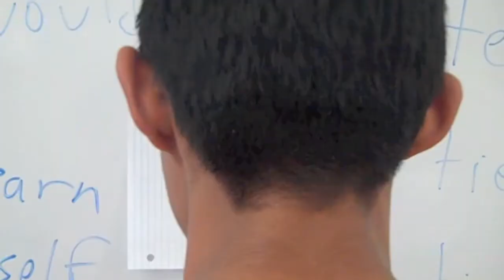Gorillas in the Mist (trailer)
What would happen if Rama and Beowulf ever met? Here's a sneak peek.